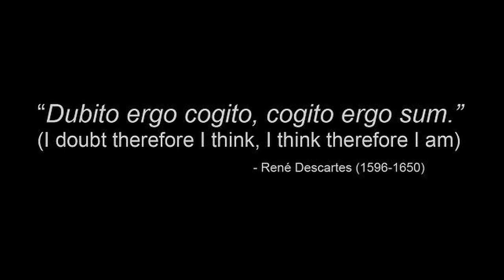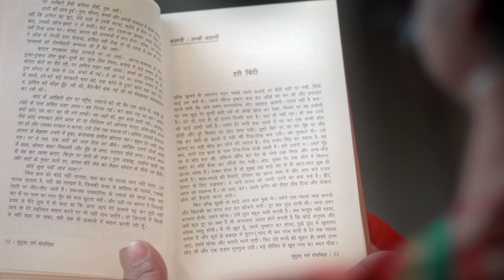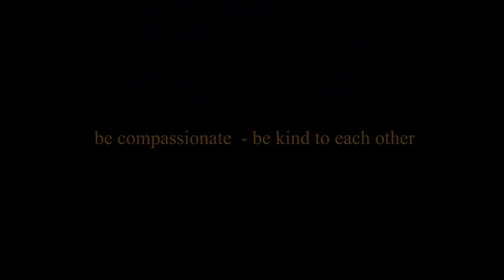Ep.15 'हरी बिंदी' 'Green Bindi' - A Short Fiction by Mridula Garg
In this episode we review हरी बिंदी by Mridula Garg.

00:00 Intro
05:28 The story - हरी बिंदी  with selected readout.

Writer and Novelist Mridula Garg needs no introduction. Her novel Kathgulab (कठगुलाब) is considered as one of the foremost text on Eco-Feminism.

Hari bindi is a delightful story of a woman who goes about her marital life dutifully.

Her husband Rajan is a doting man and although we only know of him through her thoughts, it can be safely deduced that he is a typical Indian husband who's choices in life are deeply rooted in Indian tradition and on the other side is the nameless free floating vagabond Englishman in whom she discovers a potential for liberation, as she flirts with him.

Hari bindi or the green colour symbolises nature and the natural world. In Indian culture it also represents fertility, happiness, freshness and freedom.

If you like the work we are doing and would like to support us, The details are given below.

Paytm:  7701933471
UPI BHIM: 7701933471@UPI